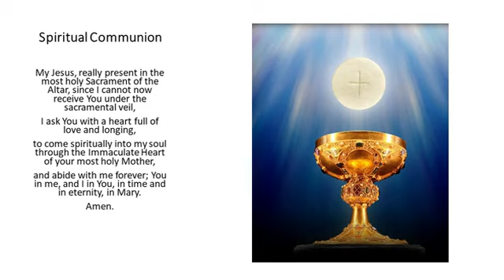XIII Sunday of Ordinary Time - 6/28/2020